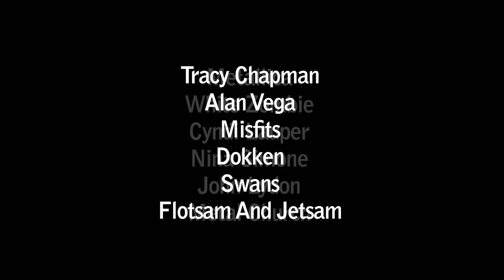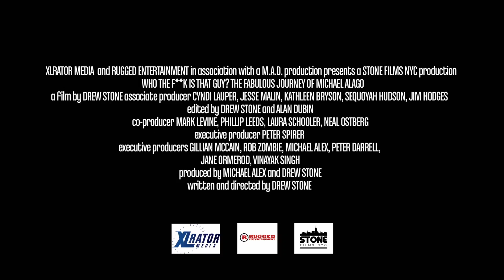'Who the F**k Is That Guy?' Official Trailer (2017) | Michael Alago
Watch the official trailer for documentary "Who the F**k Is That Guy? The Fabulous Journey of Michael Alago," starring Michael Alago, James Hetfield, Lars Ulrich, Johnny Rotten, Cyndi Lauper, Cherry Vanilla, Kurdt Vanderhoof, and Phil Caivano. Directed by Drew Stone.

Plot Summary
Filmmaker Drew Stone examines the life and career of Michael Alago, a gay Puerto Rican kid from Brooklyn who went on to shape and reinvent the world's musical landscape -- first as a 19-year-old talent booker at the legendary Ritz nightclub in New York City and then as a 24-year-old A&R executive who signed Metallica, White Zombie and worked with other notable artists including Nina Simone, John Lydon and Cyndi Lauper.